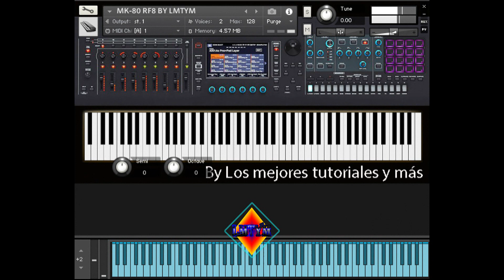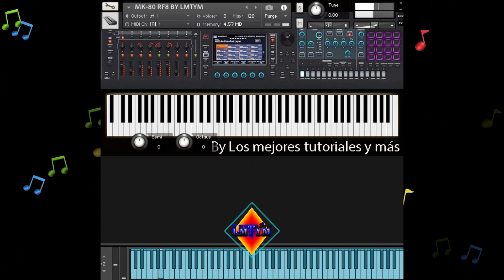MK 80 ELECTRIC PIANO –RF8🎼🎹KONTAKT 5, KONTAKT 6 (INCLUYE NKI + WAVS)😱😱¡¡POR MEDIAFIRE!!🎹LMTYM🔥💯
Los mejores ELECTRIC PIANOS Virtual Musical Instrument para KONTAKT - SAMPLES KONTAKT.